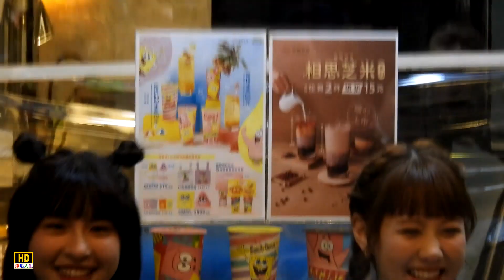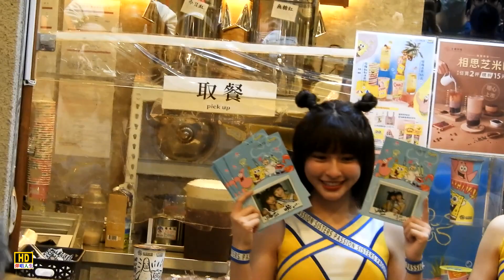【20221204 峮峮.畇二 西門町老賴茶棧】